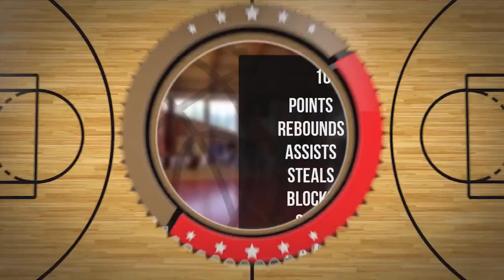Alan Sobków Player Mixtape DC86 Brzesko 2023